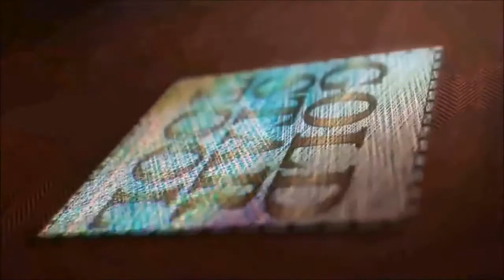Change the Plate & Feed Dogs on Your Industrial Sewing Machine - Goldstartool.com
Today David displays the variety of feed dogs and plates and how to change them on your industrial sewing machine.

Today David shows our wide selection of feed dog and Plate options for your industrial sewing machine.

At Golden Cutting & Sewing Supplies in Los Angeles, we bring the solutions to your sewing needs under one roof with our massive inventory.